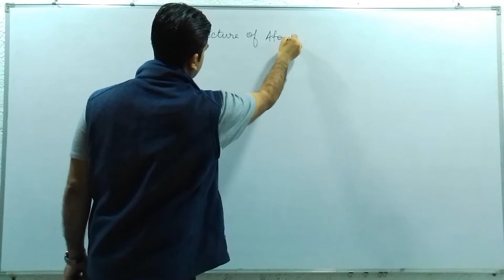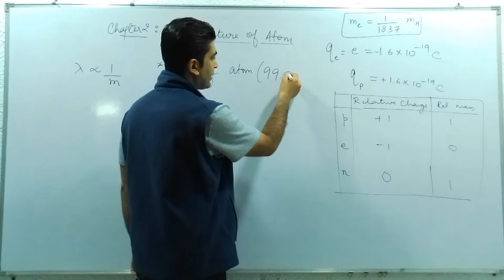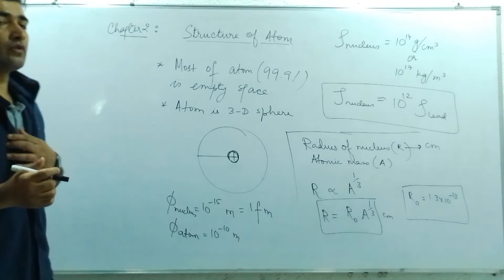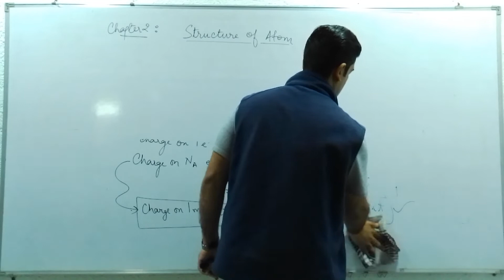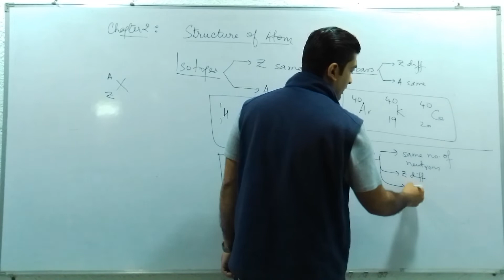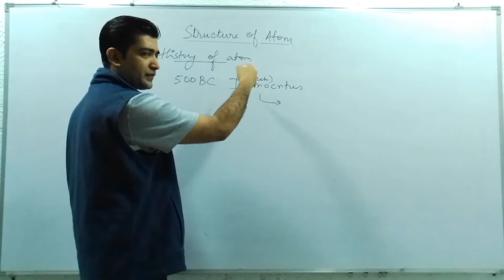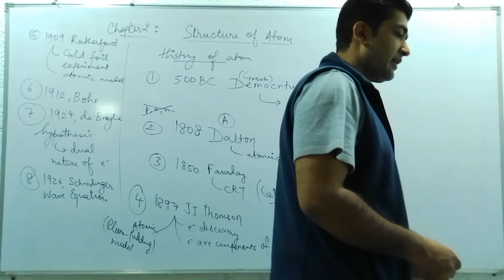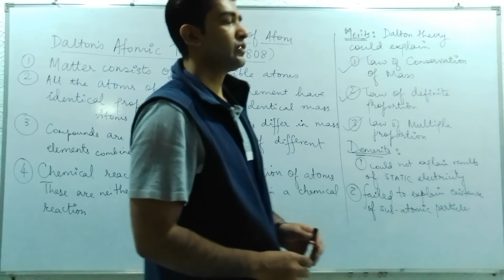Class 11 Chemistry Lec 1: Atomic Structure || Introduction || IIT-JEE/NEET by Nishant Sir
Magic Minds brings you another Chemistry session to prepare you for JEE Mains 2023. In this session, Nishant sir will be discussing Atomic Structure, JEE Mains important questions of Atomic Structure and tips & tricks to solve questions and will help you revise the topic according to JEE Mains 2023. Watch this video to know some of the best shortcuts to solve JEE Mains question paper.

Magic Minds has started a free sprint YouTube series to help all the JEE aspirants in their preparation for JEE Main 2023. The free sprint series will help you make a strategy to decode the JEE Chemistry question paper, revise every detail of the subject and make a study plan that will help you prepare with confidence. Our Magic Minds experts are committed to giving the best guidance for JEE 2023 preparations by analysing the crucial needs of the students who want to crack the entrance exam and get through IIT JEE.

1. Learn from your favourite teacher
2. Dedicated DOUBT sessions for IIT JEE 2023
3. One Subscription, Unlimited Access to Videos
6. Limited students in each IIT JEE Online Class
7. Download the videos & watch offline

Feel free to spread the word – share the videos with your friends and classmates.

Learn the complete details about Vectors and related Concepts in this video. It is one of the most important topics of the IIT JEE Chemsitry question paper - in IIT JEE Advanced and JEE Mains as well. Solve important JEE Main and Advanced 2020 questions along with IIT JEE Chemistry preparation tips and tricks. Crack the IIT JEE 2023 Chemistry with these valuable IIT JEE preparation tips and tricks.

Nishant Sir is a great mentor and Chemistry lover and has a teaching experience of more than 13 years. In this IIT JEE Chemistry Series, Nishant sir will touch upon introduction, important questions, analysis, and strategy for Atomic Structure. He is a passionate teacher and has helped many students crack IIT JEE. This also helps the students get acquainted with the IIT JEE exam and make a study plan and strategy that will help them crack IIT JEE mains and advance in 2023.

There’s not much time left for preparations for IIT JEE Chemistry. The time is now when you have to buck up and start preparing and revising all important concepts of questions for JEE Mains and Advanced. If you act now, your dream of making it into IIT can come true.

—  How to score good marks in JEE Mains Chemistry | How to crack JEE Physics

Don’t forget to check out the important JEE Main 2023 playlist & sessions by Magic Minds Learning Academy